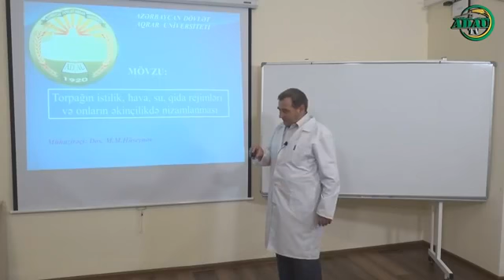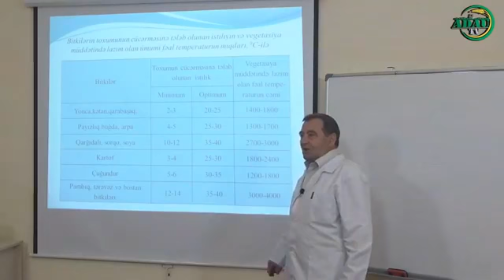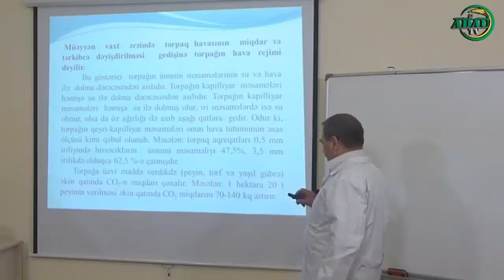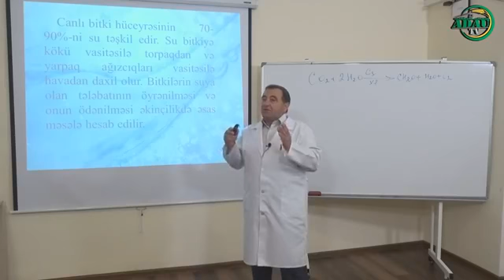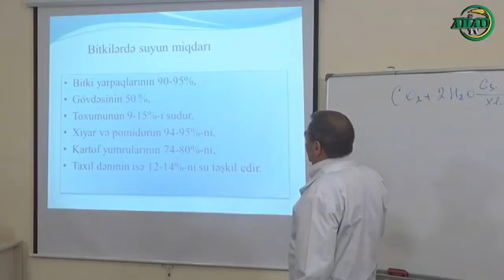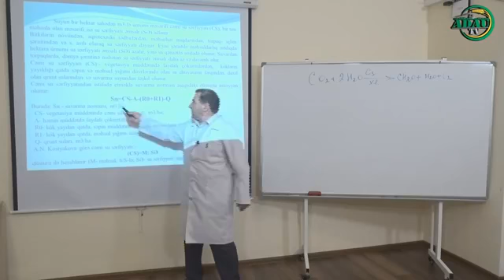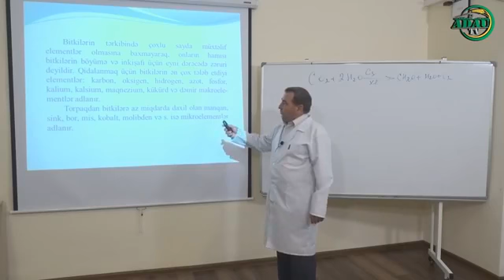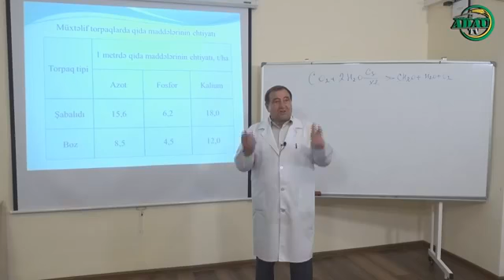Torpağın istilik, hava, su, qida rejimləri və onların əkinçilikdə nizamlanması (Online dərs - 496)